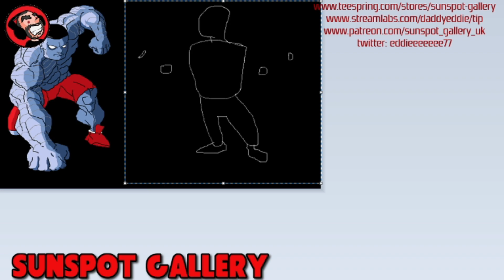DOODLES - Piotr & Friends